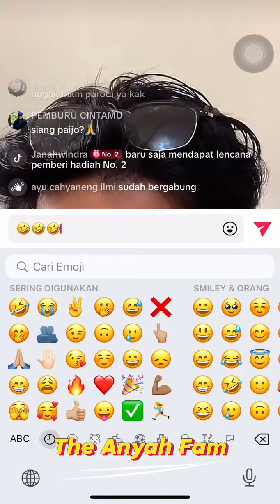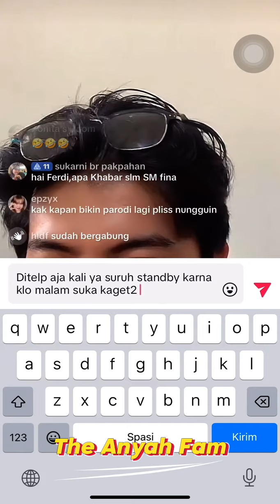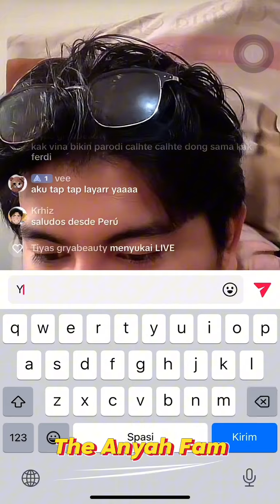Sebelum dihapus Post dulu ✌️